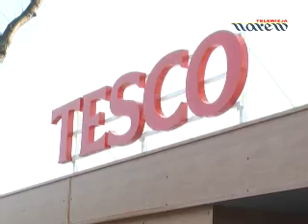Zambrów - otwarcie supermarketu Tesco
Kilkaset osób ustawiło się w kolejce, jeszcze przed otwarciem nowego supermarketu Tesco w Zambrowie. bardzo duży wybór artykułów spożywczych i przemysłowych po atrakcyjnych cenach, trafiona lokalizacja i godziny otwarcia dostosowane do potrzeb klientów to atuty nowego sklepu w Zambrowie.